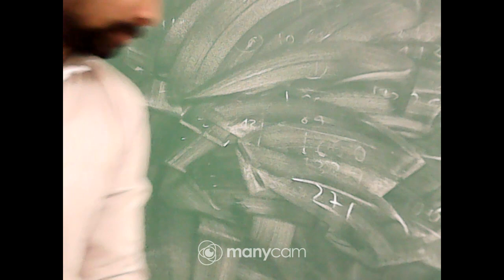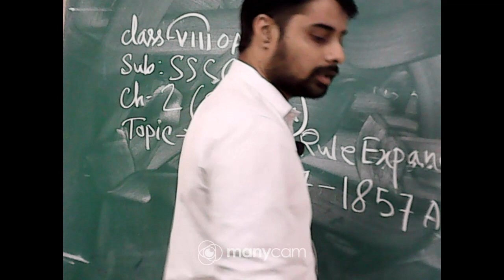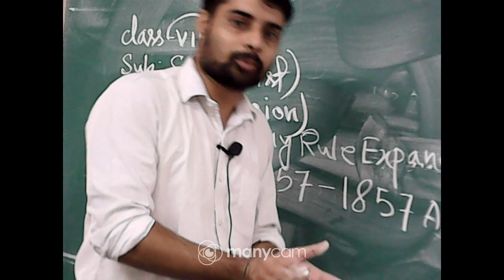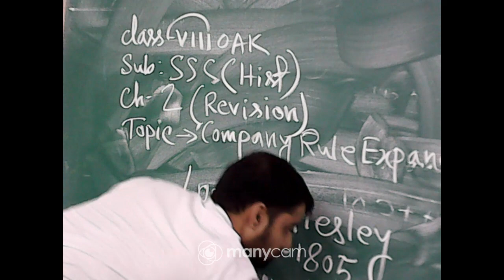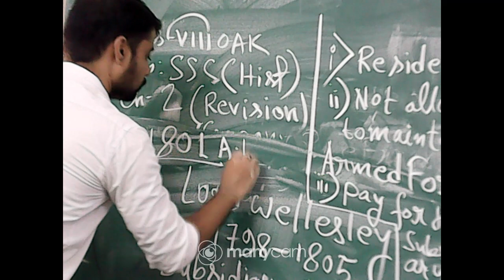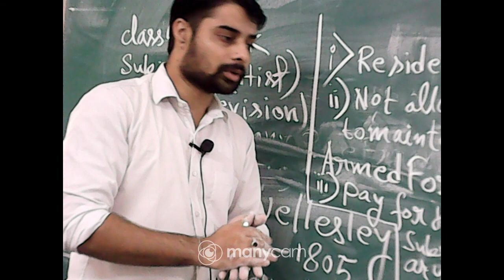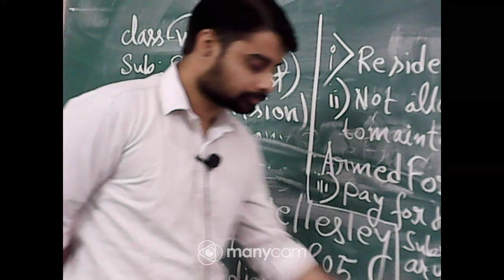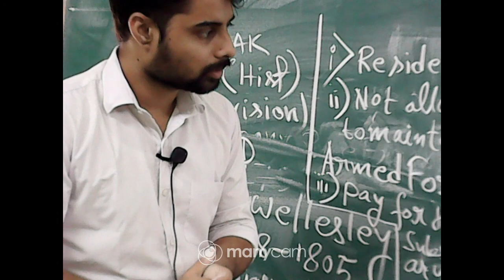Class VIII SSC Live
Teacher: Sourav Ray